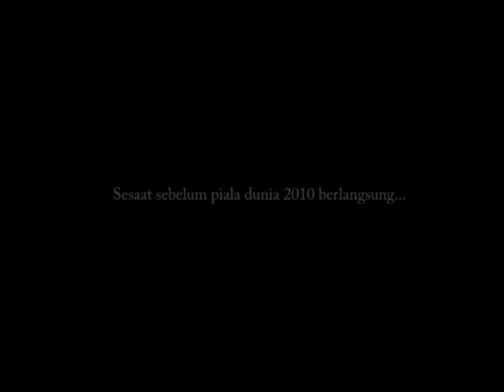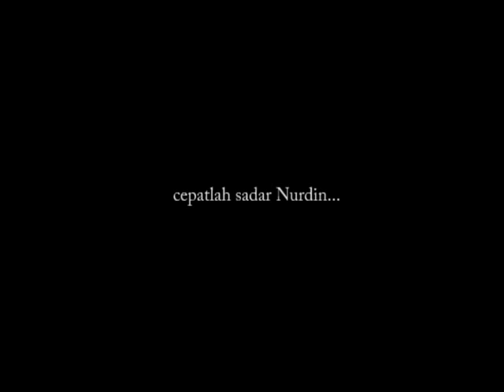Kisah Si Nurdin...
Persembahan dari 'jalancengkeh' untuk sepakbola Indonesia.
Demi sepakbola yang lebih baik dan lebih BERSIH !!!